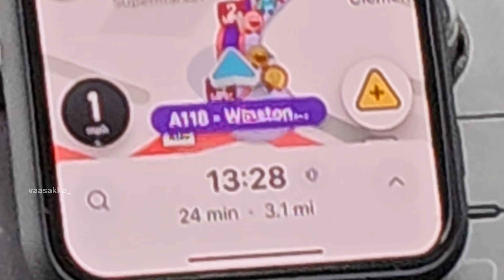గుడి కెళ్ళి చేపలు కొనుక్కొనివచ్చాం!🤷 3 మైళ్ల కి ఇంత💸💸?? | famous గుడి ఆట | vaasakka London vlogs